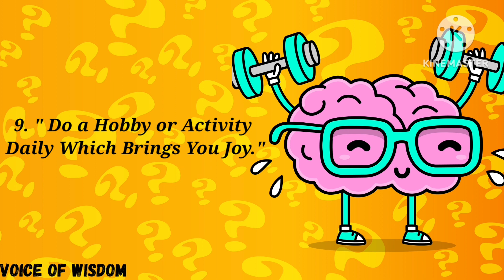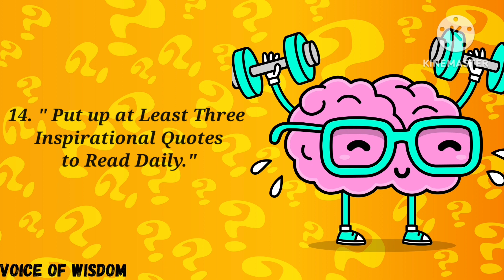20 small habits that will help you become mentally strong | voice of wisdom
20 small habits that will help you become mentally strong | voice of wisdom
Being mentally stronger doesn’t mean it has to be a tough grind, here are a few tips and tricks which can help you. Just like if you want to be stronger physically you have to do exercises to keep the muscles strong, do build mental strength you have to do exercises to help build those habits and beliefs.